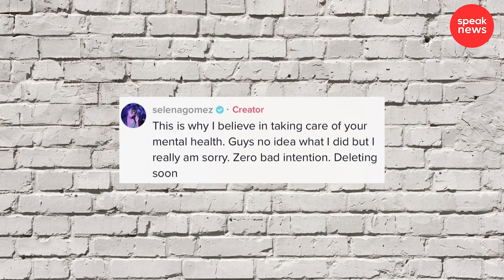Selena Gómez se burla de Hailey Baldwin en video y luego sale a pedir disculpas